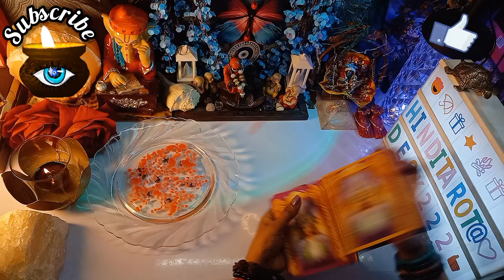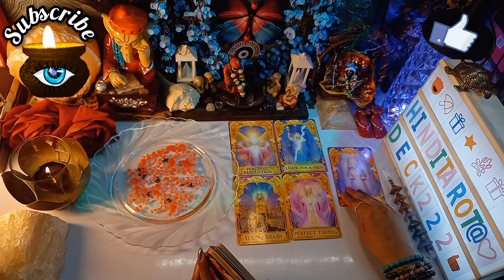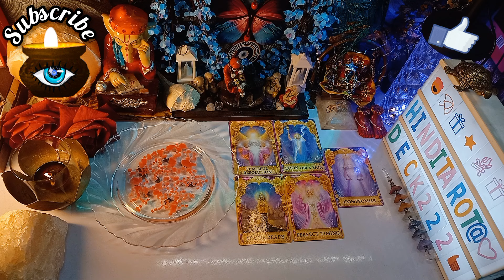Late Night Feelings For You#hinditarotdeck222#todaytarot🤔Timeless Reading#tarot No Contact Situation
Late Night Feelings For You#hinditarotdeck222#todaytarot🤔Timeless Reading#tarot No Contact Situation TAROT CARD READING IN HINDI TODAY TIMELESS 222❤️COLLECTIVE TIMELESS TAROT CARD READING IN HINDI URDU🔮ALL SIGNS❤️CURRENT FEELINGS HINDI TAROT READING 222 HINDI TAROT
🦋⭐️Hello everyone!!
Om Sai Ram ...Jai Mata Di...